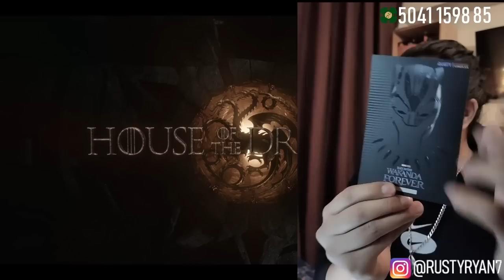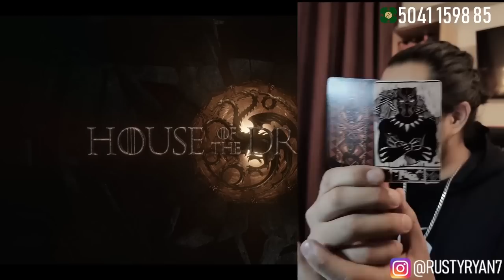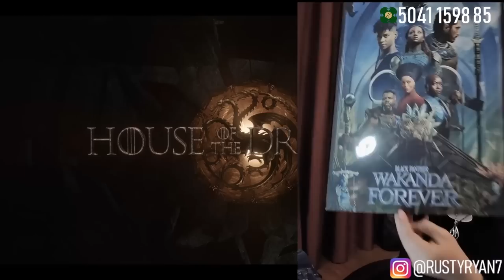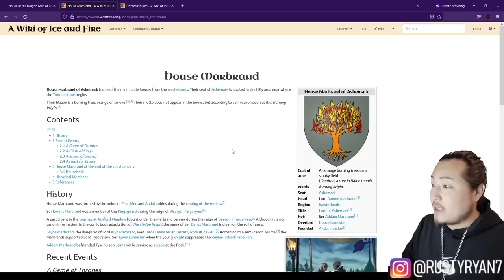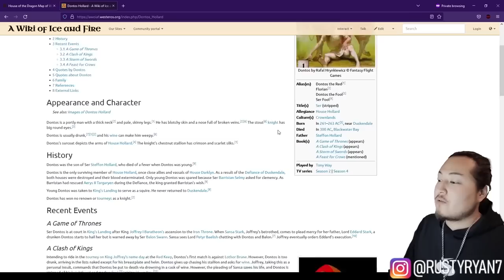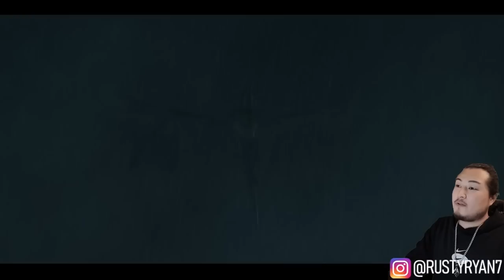House of the Dragon Ep 10 + Season 1 - Valar Morghulis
Бидний ажилд дэмжлэг үзүүлэхийг хүсвэл дараах дансуудад илгээх боломжтой шүү:

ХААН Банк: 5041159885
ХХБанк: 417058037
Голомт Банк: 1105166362